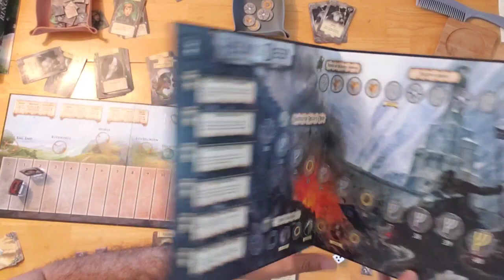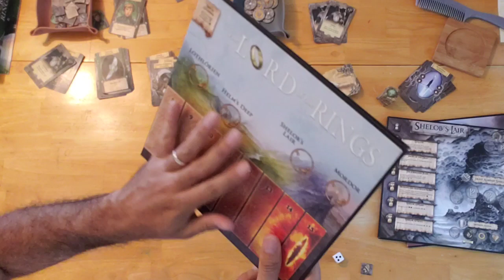Lord of the Rings Board Game Playthrough (solo)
I play through a game of Lord of the Rings the Board Game.

This is an exciting cooperative game designed by prolific board game designer Reiner Knizia.  In this game, each player takes on the role of one of the Hobbits of the shire and are on a quest to take the one ring and destroy it on mount doom.  However, they must journey across the lands of Middle Earth before they do so.  All along players are trying to avoid corruption and crossing paths with the evil on, Sauron.  This classic Tabletop game was the first in modern board gaming to implement cooperative play, where all players are working towards a common goal rather than trying to destroy and dominate one another.  The Lord of the Rings licence and theming add to the flavor and feel of what is already a mechanically sound game

consider purchasing a copy of the 20th anniversary edition of this game